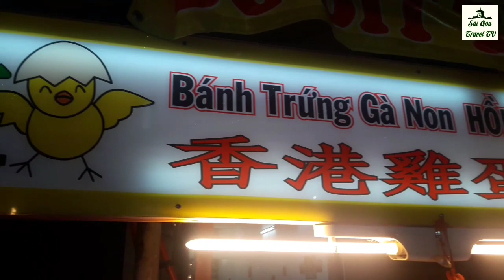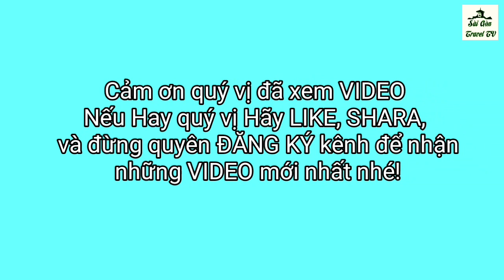CÁCH LÀM BÁNH TRỨNG HỒNG KÔNG - saigon travel/ saigon life/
Cảm nhận vị dai, mềm của bánh, vị thơm của sôcola sữa, cảm giác béo ngậy của trứng tạo cho người thưởng thức cảm giác không thể cưỡng nổi, Bánh trứng Hồng Kông mới du nhập vào Việt Nam vài năm trở lại đây nhưng nó đã được người tiêu dùng việt nam tin dùng.